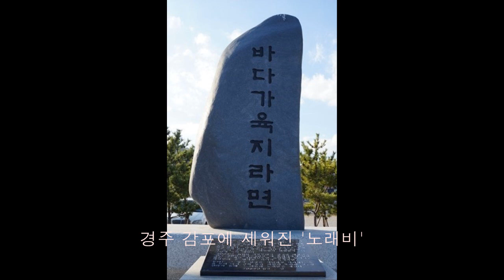조미미(曺美美) - 바다가 육지라면(If the sea is land) *Old K-pop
정귀문 작사 / 이인권 작곡,1970

얼마나 멀고 먼지 그리운 서울은
파도가 길을 막아 가고파도 못 갑니다
바다가 육지라면 바다가 육지라면
배 떠난 부두에서 울고 있지 않을 것을
아~ 바다가 육지라면 눈물은 없었을 것을

어제 온 연락선은 육지로 가는데
할 말이 하도 많아 목이 메어 못 합니다
이 몸이 철새라면 이 몸이 철새라면
뱃길에 훨훨 날아 어데론지 가련만은
아~ 바다가 육지라면 이별은 없었을 것을.

*조미미(曺美美 1947~2012, 전남 영광, 본명 : 조미자/曺美子), 대표곡: 서산 갯마을, 서귀포를 아시나요,  개나리처녀, 바다가 육지라면, 선생님
*정귀문(1942~2020 경북 경주): 배호의 유작인 ‘마지막 잎새’ 등 1000여곡 작사. 노래비 건립: 현곡 남사 저수지 ‘마지막 잎새’(2003), 경주 나정해수욕장 ‘바다가 육지라면’ (2009) 등.
​*본명이 임영일(林榮一)인 이인권(李寅權 1919~73, 함경북도 청진): 1938년 '눈물의 춘정' 으로 가수로 데뷔한 이후  '꿈꾸는 백마강(1940), 귀국선' (1949)등을 취입하였으나 1955년 이후에는 작곡가로서만  활동(꿈이여 다시한번, 외나무다리, 원일의 노래, 카추샤의 노래, 바다가 육지라면  등).